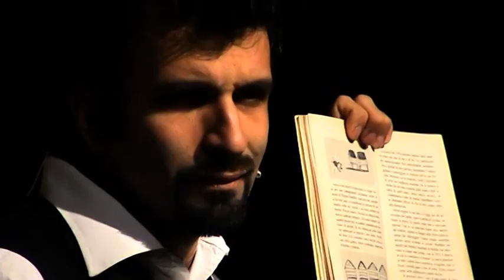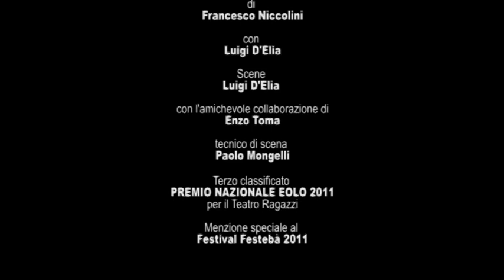STORIA D'AMORE E ALBERI | integrale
Liberamente ispirato a L’UOMO CHE PIANTAVA GLI ALBERI di Jean Giono

Di Francesco Niccolini
Con Luigi D’Elia
Regia Francesco Niccolini e Luigi D'Elia
Scene Luigi D’Elia con l’amichevole collaborazione di Enzo Toma
Luci Paolo Mongelli
Una produzione Thalassia
Distribuzione INTI

Terzo classificato PREMIO NAZIONALE EOLO AWARDS 2011 per il Teatro Ragazzi
Menzione speciale al Festival Festebà 2011

Distribuzione e organizzazione a cura di Francesca Vetrano